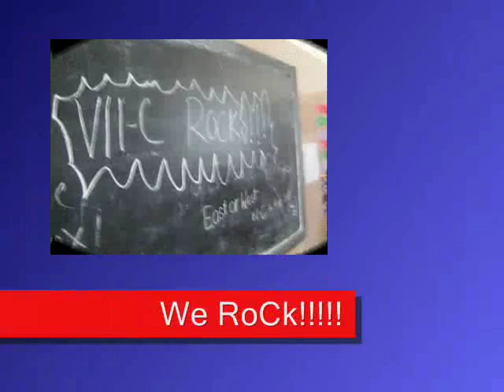Happy Home School Class VII-C.wmv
This Video IZ Dedicated to the class Vii-c. the best year 2009-10.Happy Home school.